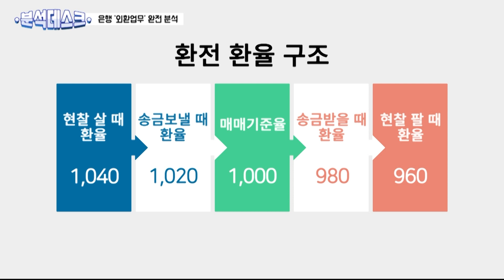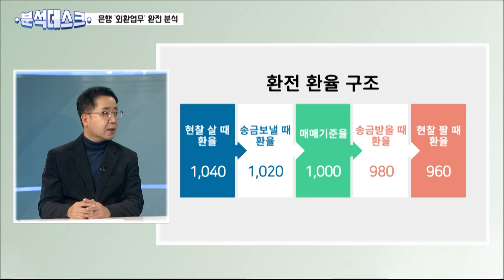[분석데스크] 달러에도 중고가 있나? 사는 건 비싼데 파는 건 싸다?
출연진
MC 진연지 캐스터
류수환 컨설턴트 / 마이멘토